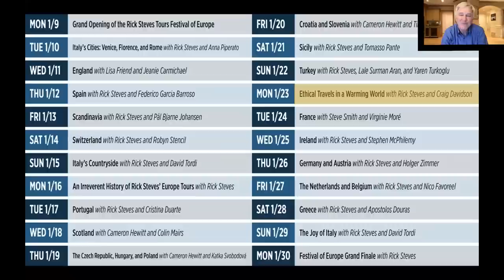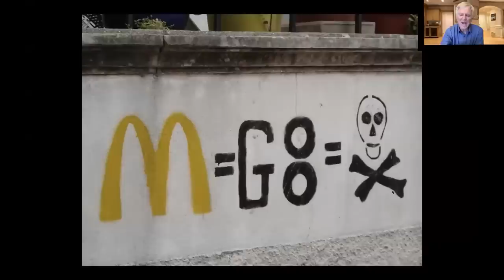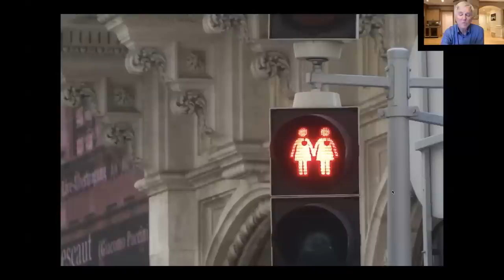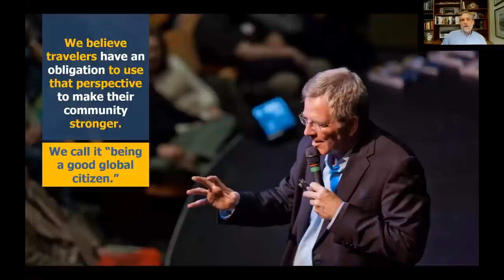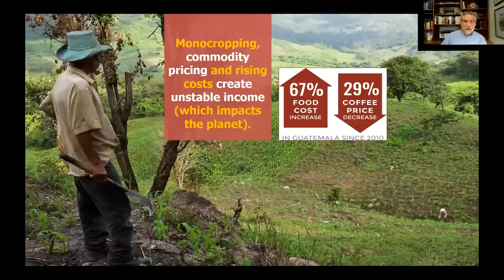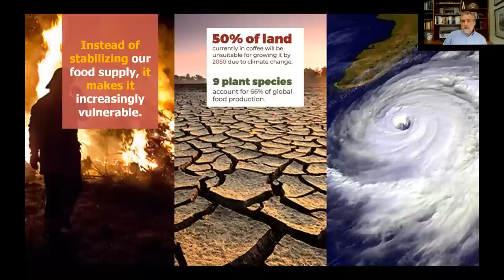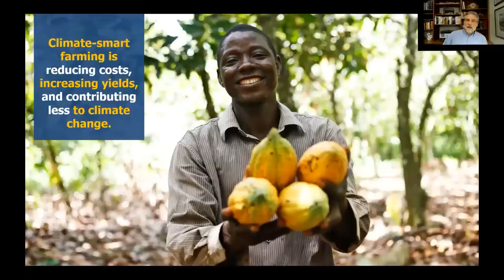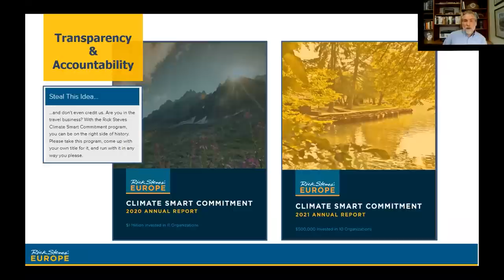Ethical Travel in a Warming World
In January 2023, European travel expert Rick Steves hosted the Festival of Europe — a series of free, fun virtual events to inspire travelers to their next European adventure.

Join Rick and Craig Davidson, Rick Steves' Europe Chief Operating Officer, to learn about the issues facing the ethical traveler today: How short-term rentals can threaten a community, the value of "dual-narrative travel" that acknowledges that every wall has two sides, the benefit of learning about your home by leaving it, the difference between voyeurism and reality travel, and — most importantly — how to travel ethically in light of climate change. Rick and Craig will answer questions before selecting the winner of a free Rick Steves tour!

Recorded 1/23/23. *Promotions may no longer be valid.*